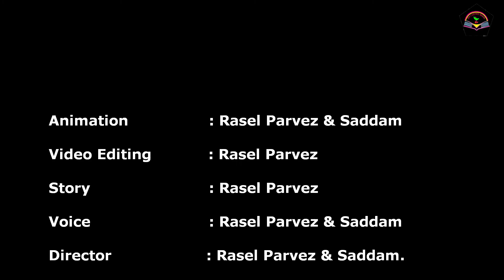বুদ্ধির রাজা শিয়াল || Bangla cartoon video || Bangla Golpo || Thakurmar Jhuli || RS Cartoon Book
Animation              : Rasel Parvez & Saddam
Video Editing         : Rasel Parvez
Voice                      : Rasel Parvez, Saddam
Story          : Rasel Parvez
Director                  : Rasel Parvez & Saddam.

Budhir raja shial ( বুদ্ধির রাজা শিয়াল ) is a new bangla cartoon video.We hope you like this bangla cartoon video so much.
In this channel( rs cartoon book ) you will see witch stories, bangla golpo, ghost stories,Thakurmar jhuli, fairy tales, country stories, magic stories and more.